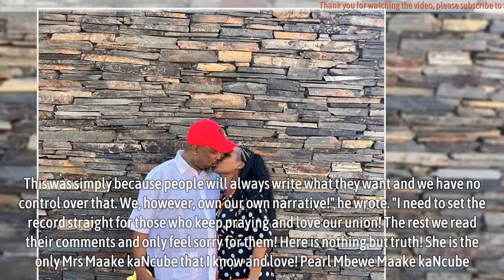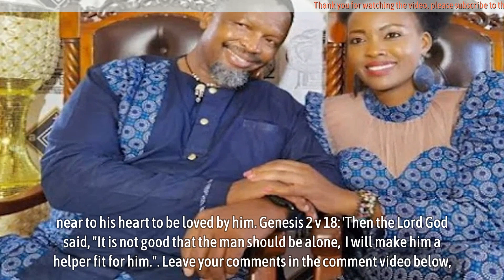‘She’s the only Mrs Maake kaNcube that I know and love’ – Sello addresses trouble in paradise claims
Well-known South African veteran actor Sello Maake kaNcube said there is no trouble in his paradise with his wife, Pearl.

Taking to his Instagram timeline on Monday, the actor shared snaps with his wife, saying she was the only woman he was married to.

“I was not going to address the stories which are making the rounds. This was simply because people will always write what they want and we have no control over that. We, however, own our own narrative!” he wrote.